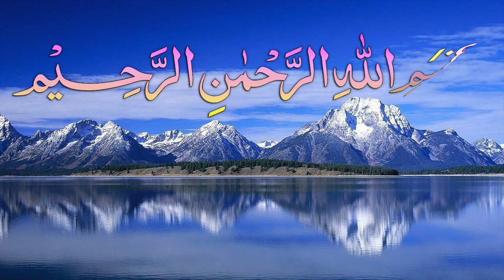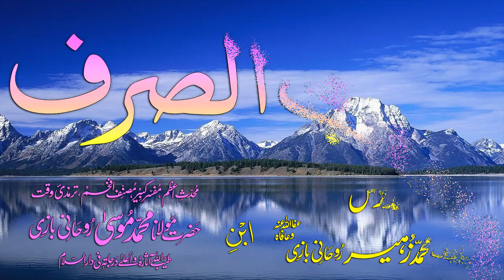Abwaab-e-Sarf Dars - 3 - Sarf-e-Bahaye - by Maulana Muhammad Zuhair Albazi - 04/11/2008